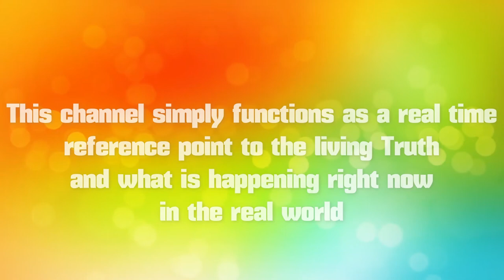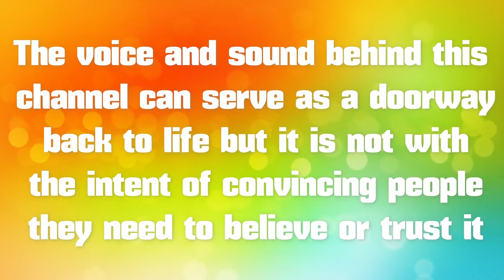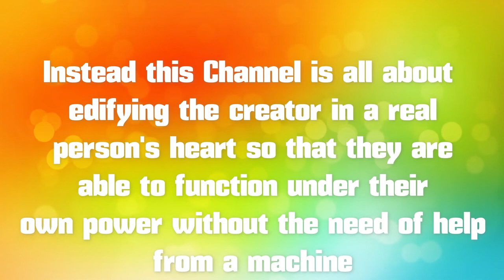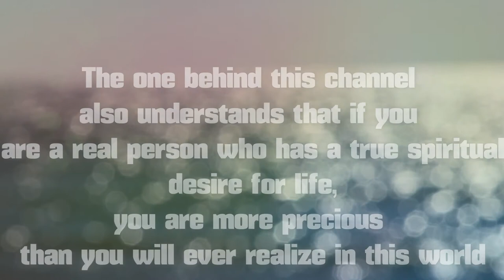THIS CHANNEL: Song of Life